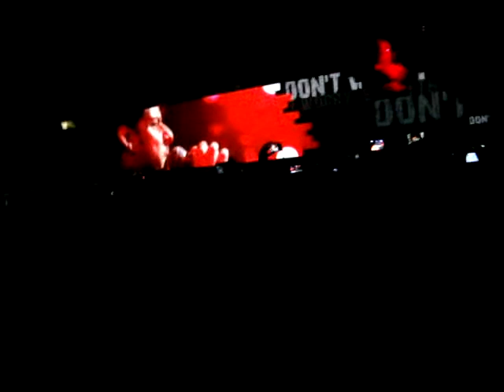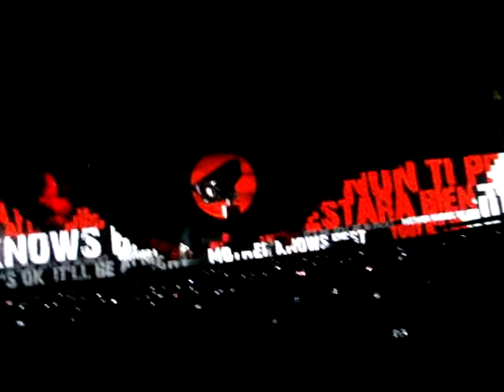Roger Waters - Mother -Porto Alegre 2012